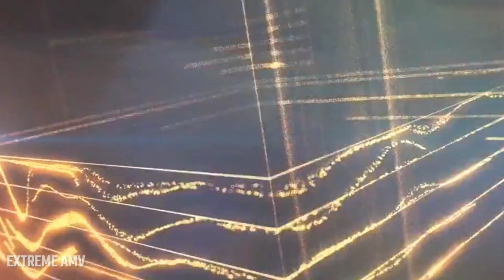Fate/Grand Order「AMV」- You're Gonna Go Far, Kid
◽️ Anime:

▶️  Fate/Grand Order

▼Este AMV é feito com sem fins lucrativos ou não representa outra empresa. Eu não possuo os direitos autorais dos "videoclipes" ou da "música" no vídeo!

⌦ Esse vídeo tem o objetivo de entreter as pessoas e faze-las se divertirem. Se você é o proprietário dos direitos autorais que deseja excluir, envie-me um e-mail e removerei o vídeo assim que determinar que você é o proprietário.